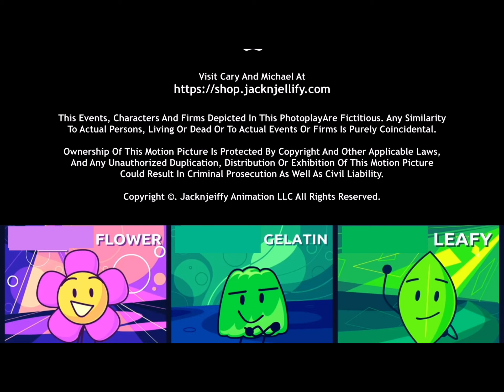BFB 27 2020/2021 Credits